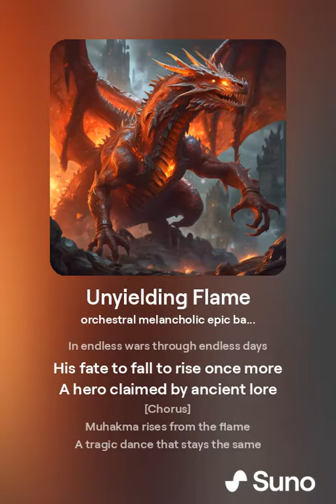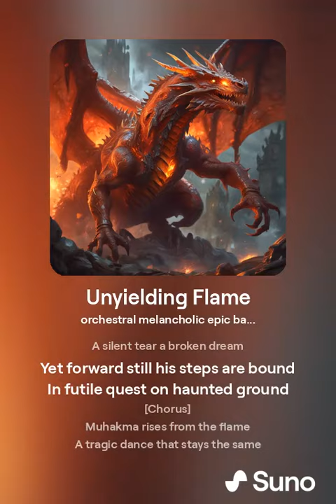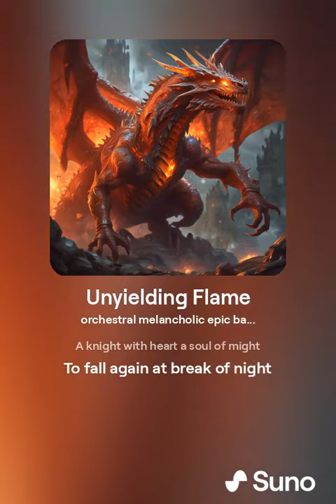Unyielding Flame 1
[Verse]
In shadows lies Muhakma brave
A dragonknight never to cave
Rising to fight each time again
But vict'ry he will ne'er attain

[Verse 2]
Against the dark his sword does blaze
In endless wars through endless days
His fate to fall to rise once more
A hero claimed by ancient lore

[Chorus]
Muhakma rises from the flame
A tragic dance that stays the same
A knight with heart a soul of might
To fall again at break of night

[Verse 3]
His spirit strong his armor cracked
In battles lost his past is stacked
A tale of woe in endless fight
A dragonknight yet still so bright

[Bridge]
Through sorrow's veil his eyes do gleam
A silent tear a broken dream
Yet forward still his steps are bound
In futile quest on haunted ground